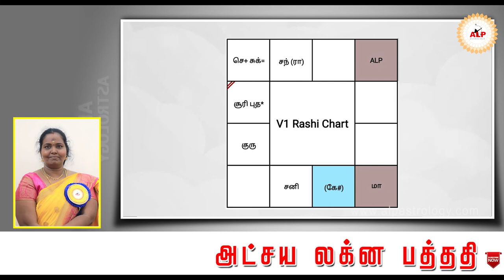உங்க STRESS-க்கு இதுதான் காரணம்..! alpastrology alpnewmethod alpjothidar ALP_office_95393-21150